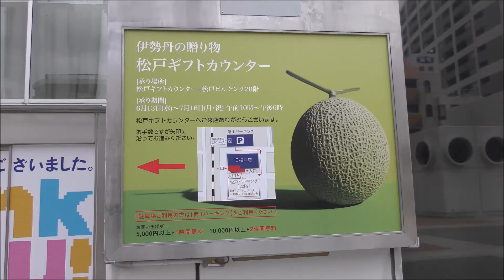期間限定の復活？閉店から三か月！！松戸伊勢丹跡地の今！！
なんと2003年に閉店した回転展望レストラン跡地でお歳暮の販売をしているという激熱な状態！！

2018年7月16日まで営業しているようです！！